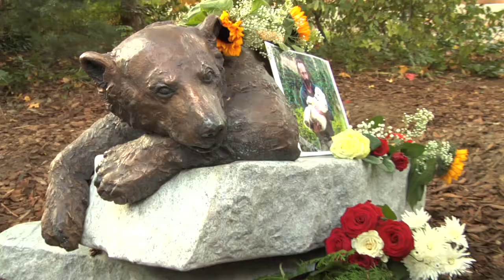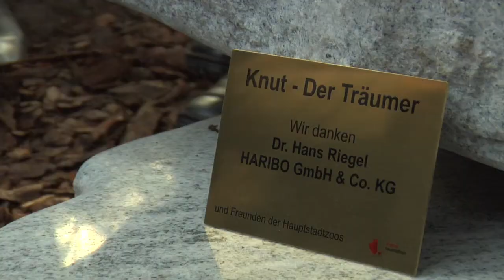Eisbär in Bronze: Knut-Kult und kein Ende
Seit dem Frühjahr 2011 ist Knut tot, doch der Kult um den Eisbären aus dem Berliner Zoo nimmt kein Ende. Jetzt wurde sogar ein Denkmal für ihn enthüllt. Schöner Anlass für einen Übungsfilm im TV-Seminar der Axel Springer Akademie. Dieser Bericht stammt von Journalistenschüler Manuel Opitz.